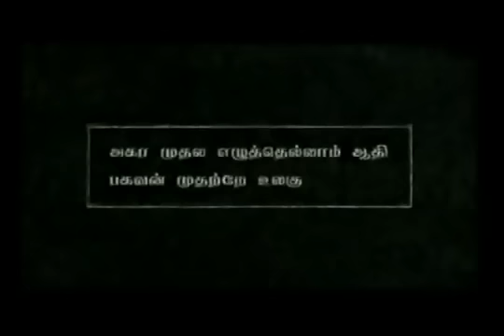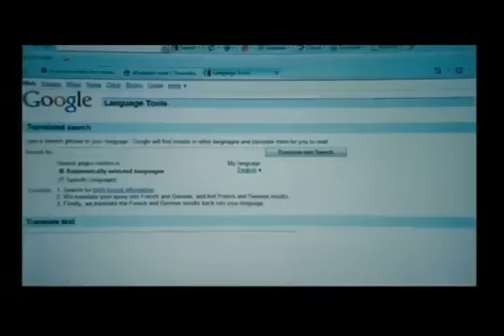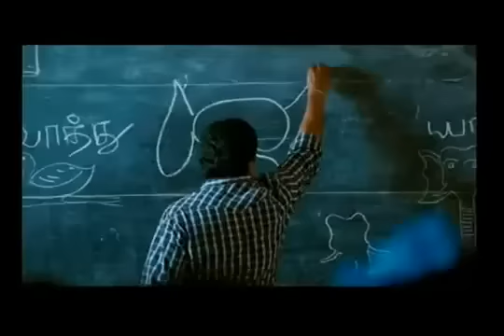தமிழ்த் தேசியப் பாடல் உலக செம்மொழித் தமிழ் மாநாடு 2010